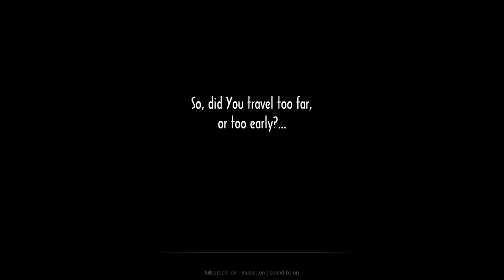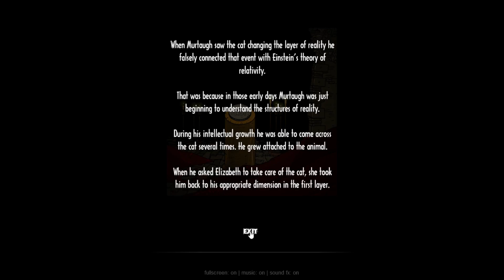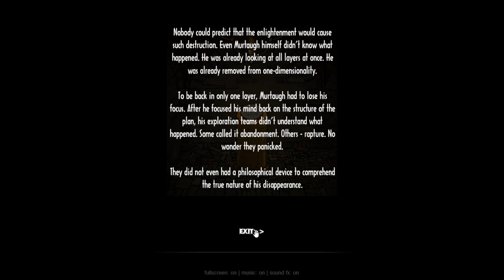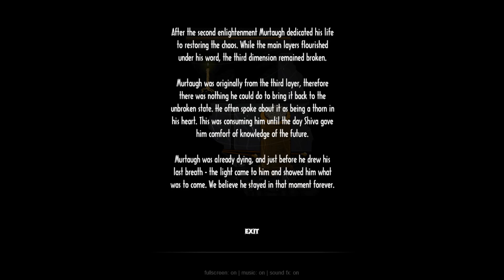Playing every Mateusz Skutnik game #100: Submachine 9: The Temple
The ninth mainline Submachine game. Man, game 100, that's crazy that Skutnik has made that many by this point. Submachine 9 feels like such a well directed game, if that even makes sense as a statement. It feels like the game knows exactly what its going for and manages to accomplish that super well. It is a bit weird though, since this is the game I tend to forget the most out of the series, despite how strong of a theme it has throughout. I think the ruins are super unique, and the puzzles make a ton of sense. The only thing i'm not the biggest fan of is the secrets, since two of them can be straight up unobtainable if you do the wrong things. Only one more mainline Submachine to go.